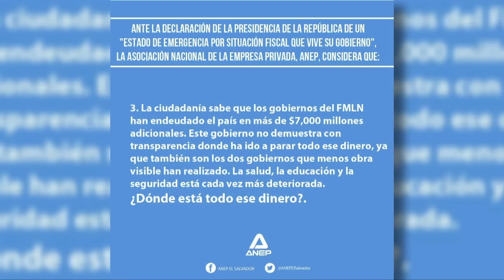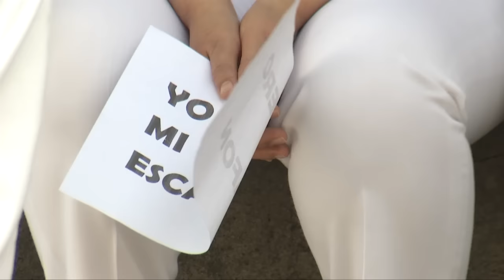Vice Presidente fija posición sobre futuro de pacto fiscal